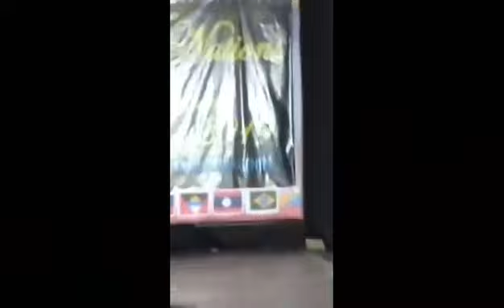Lolo knows best